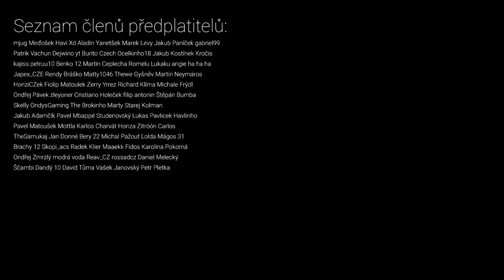197 DRAFT CHALLENGE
FIFA 21 Ultimate Team CZ FUT - 197 Draft CHALLENGE